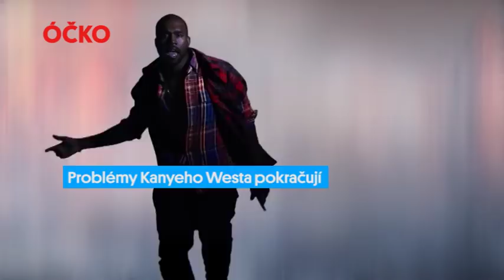TAYLOR SWIFT POTĚŠILA NEMOCNOU FANYNKU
Ed Sheeran už si rok nezapálil! Z Jordin Sparks je šťastná máma! Problémy Kanyeho Westa pokračují!